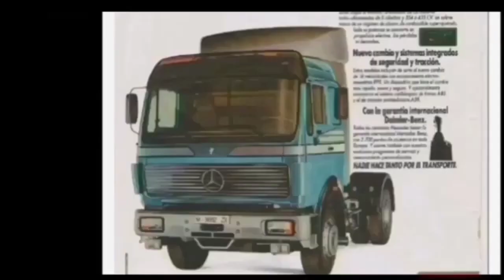Mercedes NG - SK - Actros teil T.I.R 1984 - 2024